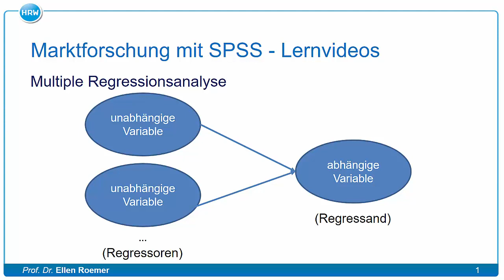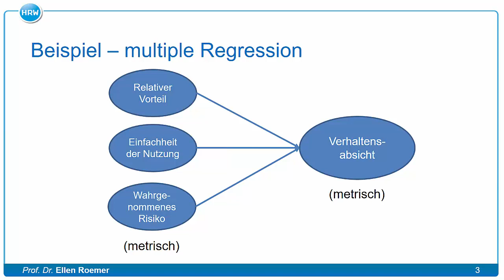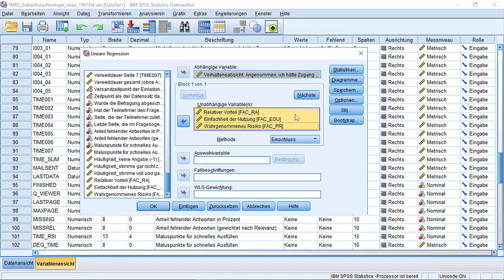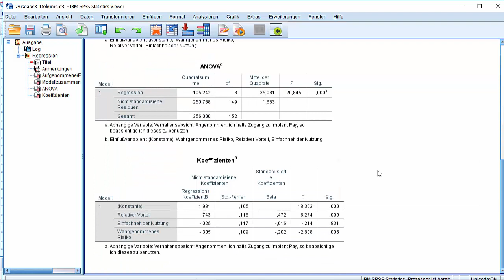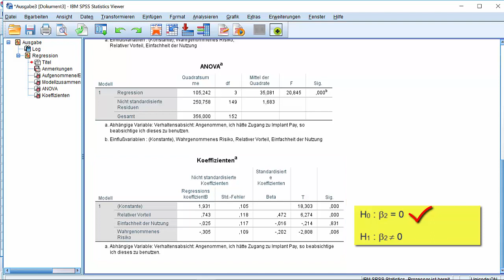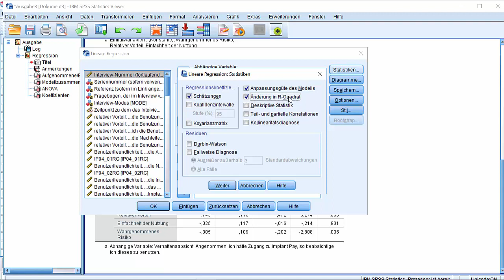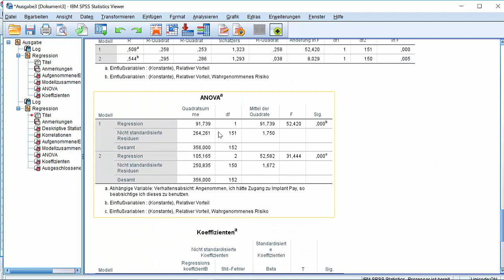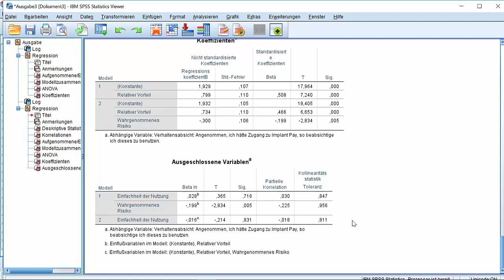5.3 Multiple Regressionsanalyse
In diesem Video zeige ich Ihnen, wie man eine multiple Regressionsanalyse in SPSS durchführt. Das korrigierte R-Quadrat, F-Test des Modells und T-Tests der Regressionskoeffizienten werden analysiert. Ich zeige ebenfalls die Unterschiede der Methoden "Einschluss" und "Schrittweise".